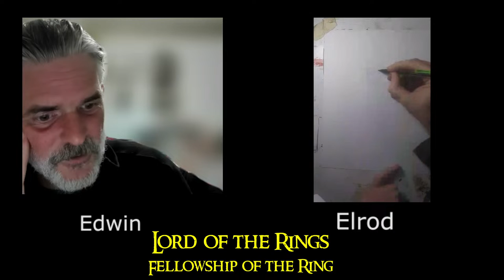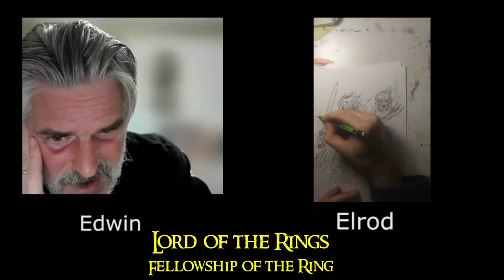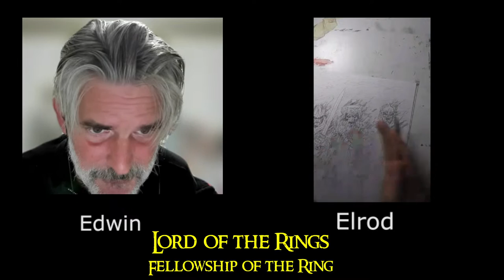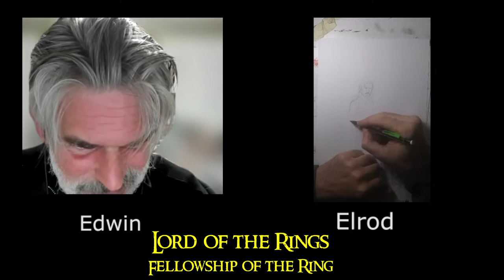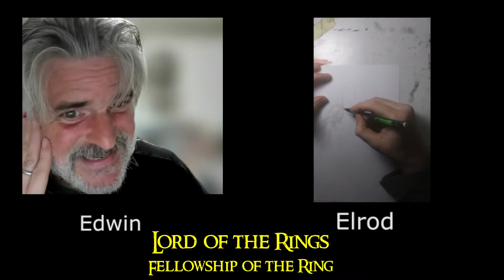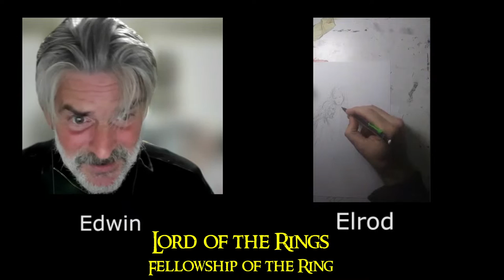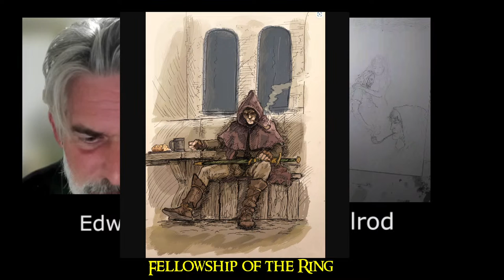LOTR Live Audio Book The Fellowship of the Ring Chapter 11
Middle Earth Storytime creates live audio books - classic stories are performed live - no edits no special effects just great stories and live art.

Join us for Chapter 11 of Tolkien's Fellowship of the Ring - from the Lord of the Rings.

In the town of Bree - the Hobbits and Frodo meet Barliman Butterbur the proprietor of the Prancing Pony Inn.  In the previous chapter the Hobbits met Strider revealed to be Aragorn sone of Arathorn, and a confirmed friend of Gandalf.  Barliman never delivered Gandalf's letter to the Shire and Frodo reads it at the end, "all that glitters is not gold!".

Merry had an encounter likely with a Black Rider. Will the Hobbits survive the night? How will they escape from Bree?